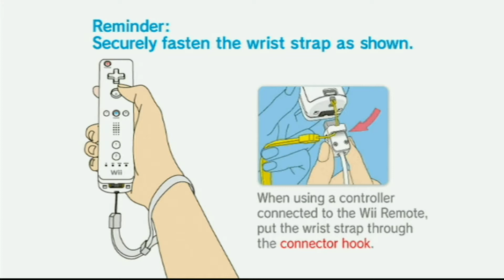Wii Sports - Tennis (Plus Fitness)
Welcome back to playing tennis from 2006.

Date: 10/4/17 - 11/4/17
Videos: 94